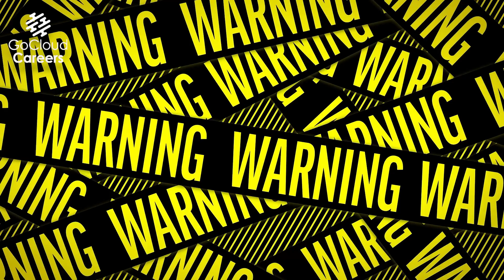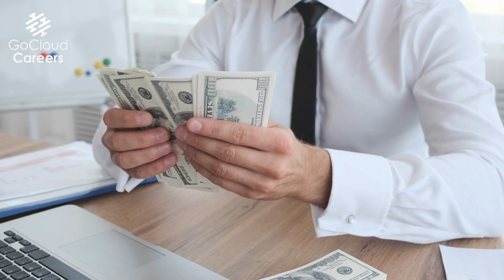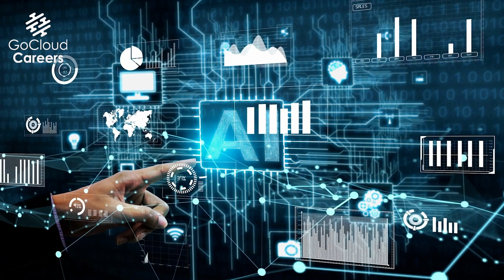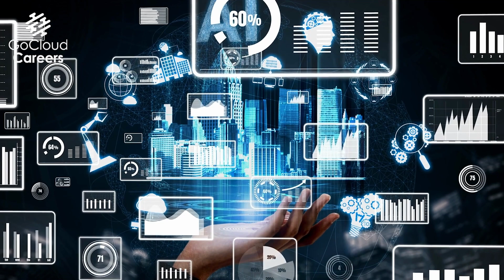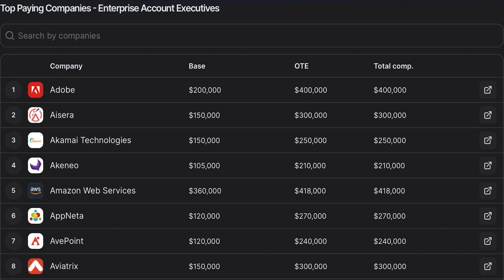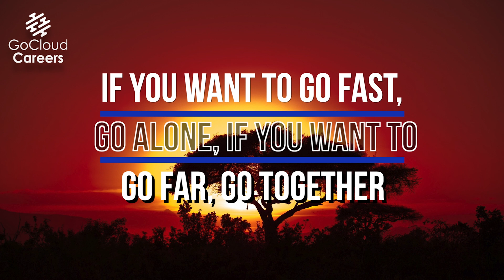Will ChatGPT Replace Software Engineers (why tech skills are not enough)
In this video Will ChatGPT Replace Software Engineers  (why tech skills are not enough) we talk about the future of why cloud engineer is not enough and the impacts of chatgpt software engineering. If you want to know the tech career secrets for how to get promoted in tech, then this video is for you.

In addition to answer will chatgpt replace software engineers, we’ll discuss the impact that chatpt has on cloudadmin roles and cloud engineer roles; and in general how AI will impact tech career growth potential. We will discuss multiple ways to prepare yourself for tech career growth, including business acumen for technology careers; learning architecture skills, sales skills and in particular sales skills for engineers, and leadership skills for technology.

If you are looking for cloud architect career tips or solutions architect career tips, then our channel is for you.

FREE Webinar Thursday at 1:00 PM EST or Monday at 7:00 PM EST, learn how to become a cloud architect

Learn about our How to Earn More Money in Tech Program,

00:00 - Intro
1:21 - What's the problem
4:37 - AI and Chat GPT
5:58 - Business Acumen
7:36 - Architect Skills
9:31 - Sales Skills
11:00 - Leadership Skills